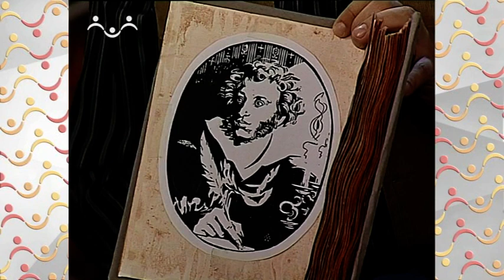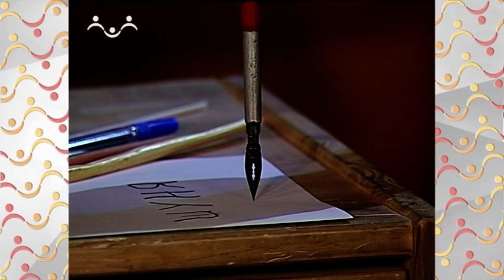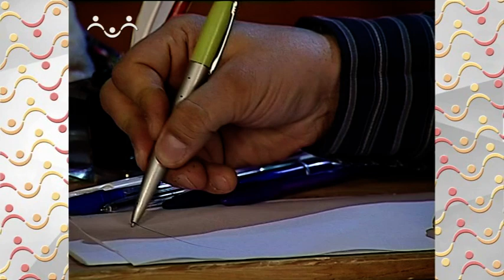Шишкин Лес. Чердак историй. Ручка